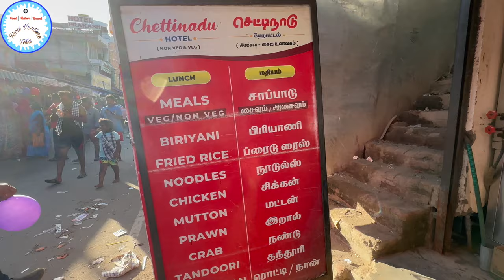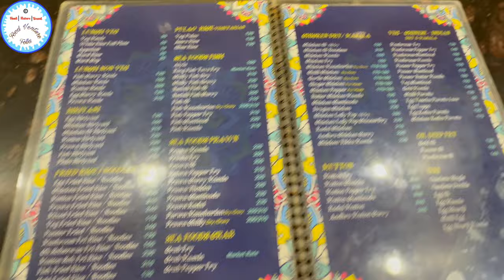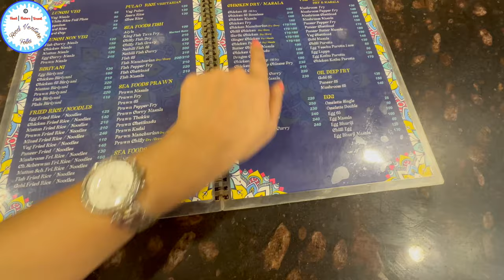Velankanni Beach Road Chettinadu Hotel for Breakfast & Meals | Indian | Chinese | Tandoori | Viral 🔥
Velankanni Beach Road Chettinadu Hotel for Breakfast & Meals | Indian | Chinese | Tandoori | Viral Part 1 🔥😍

Hello Folks,

Meals
veg & non veg
biryani
fried rice
chettinadu food
chettinadu hotel
chettinadu cuisine
noodles
chicken
mutton
prawn
crab
tandoori
naan
velankanni food in hindi
chettinadu cuisine
chettinadu food review
live kitchen counter
velankanni food review in hindi
velankanni food recent
velankanni food review
velankanni food vlog
velankanni church canteen
velankanni church rooms
velankanni church beach
tamil foodie
tamil food channel
tamil food recipes
shrine basilica
velankanni annual feast
main shrine

Roman Catholic shrine
AVE MARIA
Virgin Mary

Matha Kulam
Our Lady's Pool
Minor Basilica
Lower Basilica Church
Upper Basilica Church
Our Lady's Tank
Pope John Paul XXIII
Rome
Minor Basilica
Major Basilica
holy oil
Shrine rooms
Adoration Church
Assisi Block

Virgin Mary
Virgin mother Mary
Divine healer
Mori Mai
Lourdes of the east
Holy rosary
Noman Moriye
Konkani Mass

Velankanni Basilica
Velankanni Matha
Velankanni Mada
Velankanni Mata
Morning star
one of the biggest Jesus christ Statue in India
one of the biggest Jesus christ Statue in Tamilnadu

ஆரோக்கிய அன்னை
Annai Velankanni
Velankanni Matha
Velankanni seafood
Ave Maria
Vailankanni Matha
Vailakanni Mada
Vailankanni Mata
Velankanni during rainy days.
Konkani Songs

3 MIRACLE TOWN - OUR LADY OF GOOD HEALTH - Velankanni